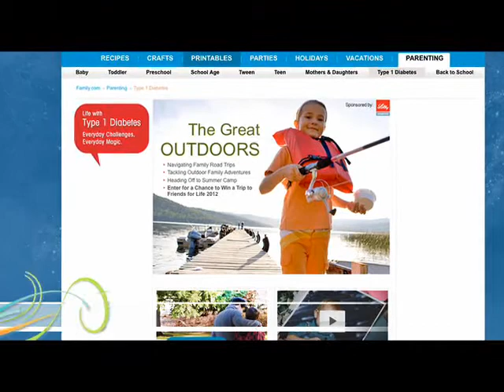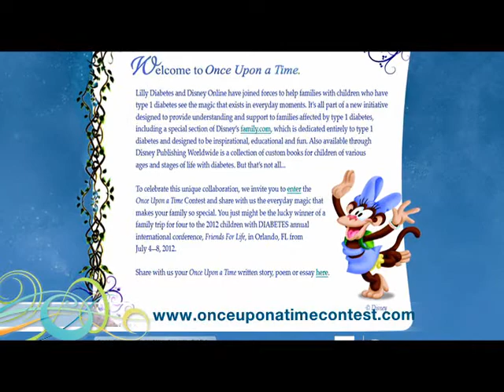Mom of Jonas Brothers talks about childhood diabetes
Denise Jonas, mom of the famed Jonas brothers, discussess her son Nick's diabetes and how she is coping. She also talks about how to increase awareness about the disease.